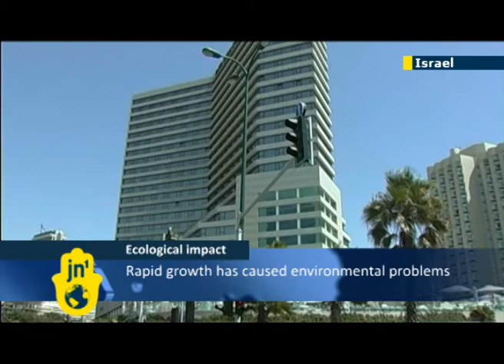Ecological impact of Yom Kippur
Air quality levels in Israel's largest cities were dramatically higher during the holiday, with air monitoring stations indicating significant drops in levels of nitrous oxide.